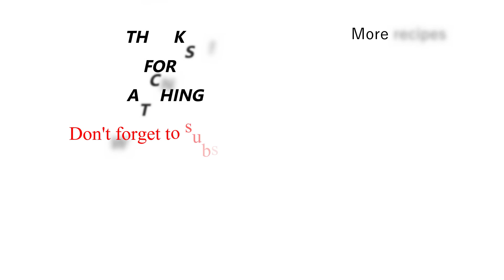آدھا لیٹر دودھ اور بریڈ سے بنائیں کسٹرڈ۔ Bread Custard Dessert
Must try this Yummny & Unique Custard Recipe
Custard Ki Yea Recipe Zaroor Try Karen - Yummy - Unique- Bread Custard  Recipe